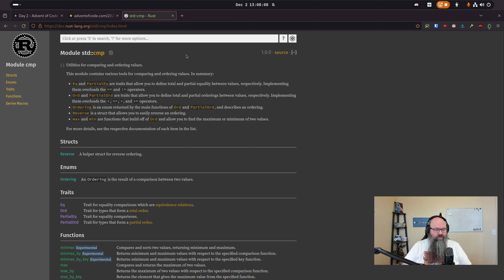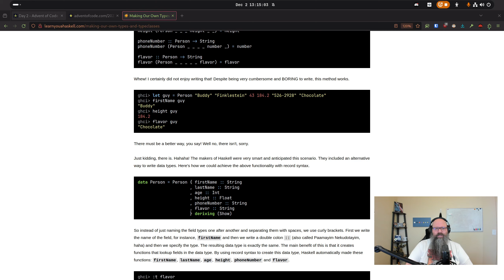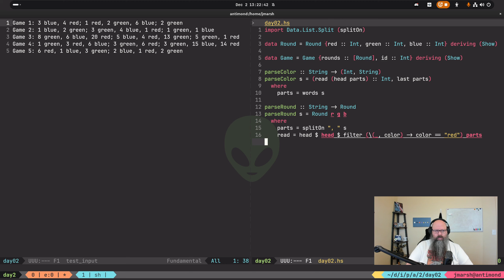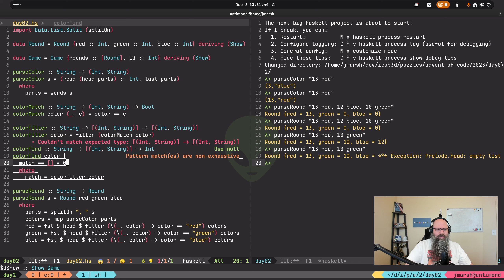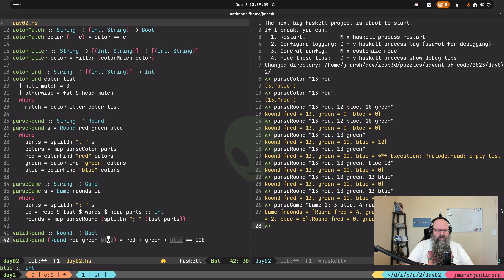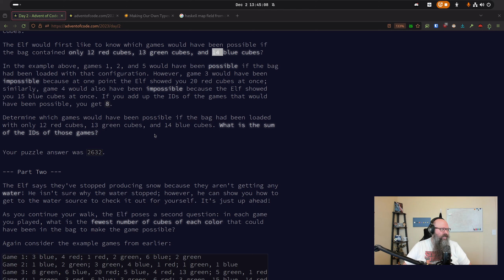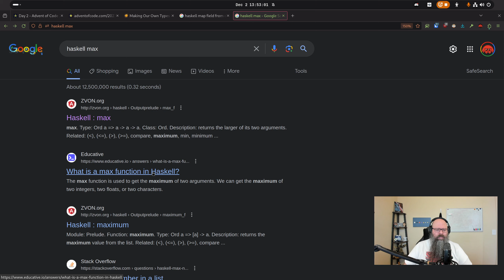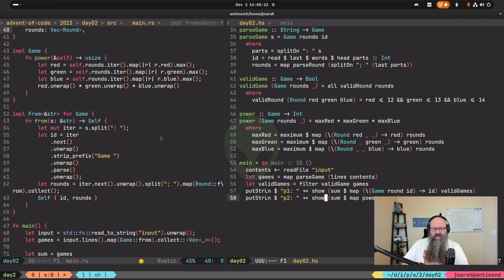Advent of Code 2023 - Day 02 - Haskell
Continuation from Part 1 where I solved it in Rust. I'm now doing it in Haskell. If you are a Haskell aficionado, I'd really like your input on the parsing, or just the program in general!